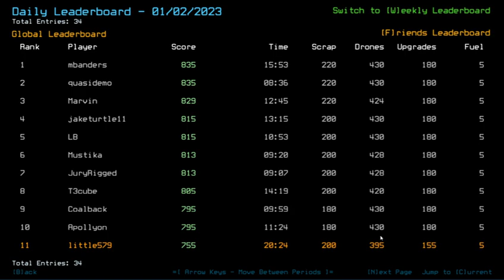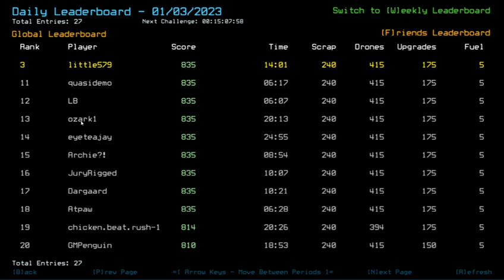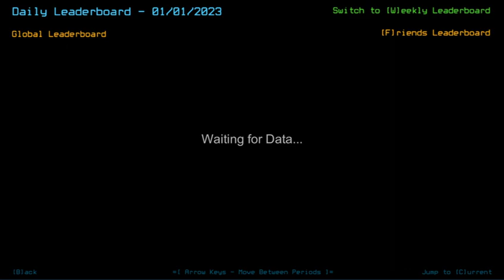3.1.23 Duskers Daily Challenge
Break over, time to get back to it! Unfortunately, I got sick about the time I wanted to start doing videos again, (twice in a row!) so I decided to wait until that was mostly cleared up.

Also, this video was encoded as AV1! I'm sure you can tell. (that was sarcasm) This definitely isn't showing AV1 encoding at its greatest, as I doubt 480p was the target resolution of the codec. As well, it took over 40 minutes for the re-encode since it was through software encoding, so I am definitely not going to do this in the future again. I just wanted to try it since Handbrake now supports it.

Here, have some links!